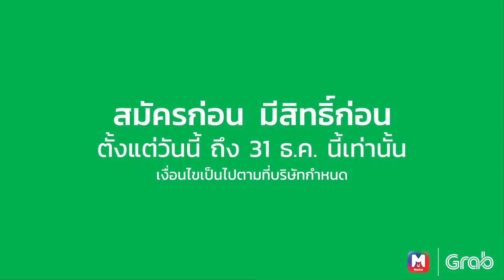Mello มอบความสุขส่งท้ายปี “ดู Mello วันนี้ นั่ง Grab ฟรี” | Mello Thailand